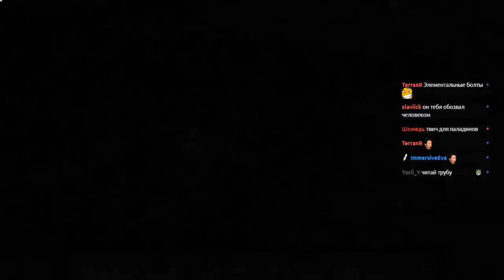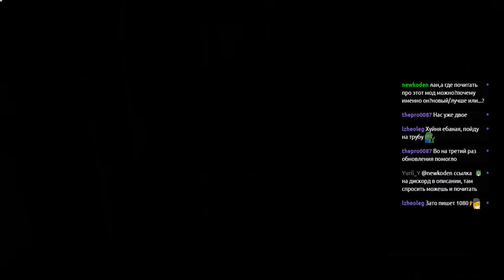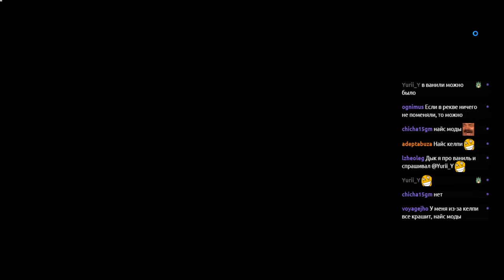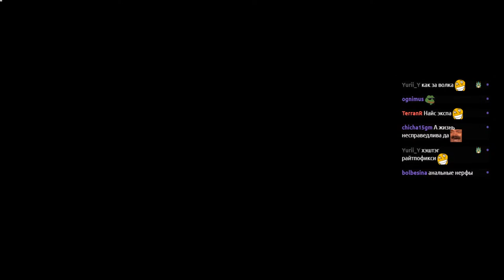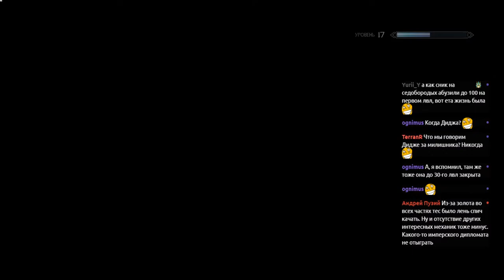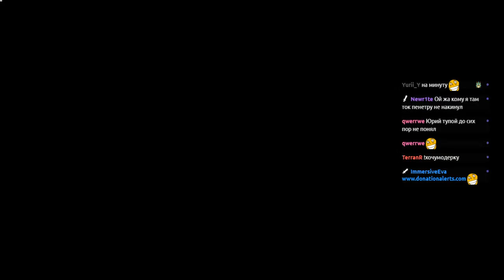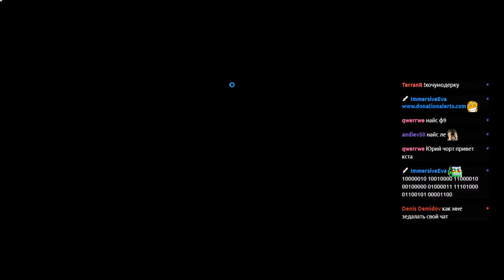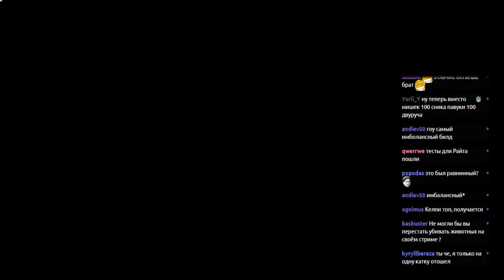Requiem for a Balance + Kelpie [Без смертей] #4 Бандитские разборки (идите на твич)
Версия сборки - RfaB 2.0
Сложность - 100/400, DD - безумие

Моды:

Пак на тянок:
KS Hairdo's Renewal - Female
KS Female Meshes FIXED Oldrim
Hvergelmir's Aesthetics - Brows
Eye Replacer 1k
LF Elf Eyes Replacer
UNPB Body NMM BAIN Installer
ТекстураТела
Expressive Facial Animation - Female Edition
Janky Sliders 1 - Draenei Splice
SG Female Eyebrows
Maevan2's Eye Brows
Glowing Argonian Eyes
Glowing Khajiit Eyes
Eyes AO Clipping Fix
Starsight Eyes
More Elf Eyes
The Witcher 3 Eyes
Lind's Mer Eyes
Lind's Human Eyes - Player Standalone
REAL EYES
NBScars
Runic eyes by Mari
(1) Community Overlays 1 - Main - UNP 2K
(Q) Community Overlays 1 - Bugfix Patch
(1) SBP - Simple Belly Paints - 2K
Female Makeup Suite - Face - 2K
BFCB -Beauti-Full Clothing Bodypaints- 2K
(1) Sunstarved - UUNP
Ziovendian Bodypaints - Female (UNP)
Natureborn Overlays and Spells - 2K
HairsBeastRace - Player character only
83Willows WHITER TEETH
SkFO - Skin Feature Overlays - 2K
(1) Community Overlays 2 - Main - UUNP
WNB -Weathered Nordic Bodypaints- 2K
BRB 2K -BeastRaceBodypaints-
Wolfpaint - Face -
Masculine Khajiit Textures for Vanilla (Grey Cat and Leopard)
Masculine Argonian Textures for Vanilla (Chameleon and Lizard)
Feminine Argonian Textures (Chameleon and Lizard) [UNP]
Feminine Khajiit Textures (Grey Cat and Leopard) [UNP]
(1)Barbarian Bodypaints - UUNP
Vanilla Warpaints Absolution
Ponytail for HDT Physics Extension for Latest HDT plugin
KS Hairdos - HDT Physics
HDT Female Hairstyles v1.1
HDT Physics Extensions
QuickLoot
MfgConsole
Floating Damage
Floating Healthbar
Weighted Jump LE
AddItemMenuLE320_SKSE173
Armor Appearance 1.1.1
Deadly Spell Impacts
BFS Effects 3_6 - BSA
Belt-Fastened Quivers 1.3 Release
Face Masks of Skyrim
Roadsigns Redone
A. Noble Skyrim - FULL PACK_2K
Skyrim 2017 Terrain Parallax Texture Collection - 2K - 4K
Realistic Water Two
Smooth Water
Realistic Water Two - ENB Textures
Real Wood Textures - Farmhouses
Enhanced Blood Textures
aMidianBorn Book of Silence - Creatures
aMidianBorn Book of Silence - Dragonborn DLC
Dear Diary
Oblivioneseque Category Icons For SkyUI
Oblivionesque Active Effects Icons For SkyUI
A Quality World Map 9.0.1 - Vivid with Flat Roads
Dark Nemesis - ENHANCED EDITION REPLACER
Recolored map icons 1.0
Realistic Wolf Howls Less barks
FleshFX
ElSopa HD - Organic Burial Urns 4K
Rocking Stones Parallax for ENB - 2k CLASSIC GREY
jewels of the nord - high res
HD Dragon Urns
Embers HD
Apophysis Dragon Priest Masks - Main File
AMatterOfTime
FileAccess Interface for Skyrim Scripts - FISS
Less Intrusive Hud - Main files
Less Intrusive HUD II - FISS Patch -towatot
Widget Mod
Customizable UI Replacer Less Intrusive HUD
Rudy HQ - More Lights for ENB - Bthardamz
KD - Realistic Fireplaces
Realistic HD Food HIGH QUALITY
4k Night Sky and Nebula
Falmer.by.Kajuan
Dragon.Priest
Hagraven.by.Kajuan
Giant.by.Kajuan
Skeleton.and.Human.Bones.by.Kajuan
Imprefvicticious Alduin
Troll.by.Kajuan
Draugr.by.Kajuan
Northfire's Dungeons (nordic ruins and caves)
Vivid Landscapes - Orc and Farmhouses
StalhrimArmor_Replace_Legendry.7z
4K Remade HD Better Dust Piles
4K ElSopa HD - The Smelter
HD Hand Made Signs Project Overhaul 1K
HQD Citizens Clothes 2K redraw 16sets
Convenient Bridges ALPHA 1.8 Super DLC free
SkySight Skins - Ultra HD Male Textures and Real Feet Meshes (4K2K HIGH)
True Storms - Thunder and Rain Redone v1.5
Daedric Armor and weapon Improvement
Retexture for The Scroll
Mountain flower by Mari 2k
Ultimate HD Fire Effects -Ultra Version-
Ancient LoadScreens
HD Ore And Ingots with manager
Wearable Lanterns 4.0.2 Release
Dark Dungeons for Skyrim - Dawnguard - Dragonborn
aMidianBorn Caves and Mines 2k
WICO - UNP (Underwear)
Bijin AIO for USLEEP users
Pandorable's NPCs
Girl's Heavy Armors (UUNP)
Mage Outfit Texture Overhaul - MOTO - SoM - USLEEP and CCF Compatible
Opulent MOTO
RUGNAROK - 2K
Comfy Mammoth Cheese Textures
Zira Retextured Horses
RUSTIC GARGOYLE - 4K
RUSTIC DEATH HOUND - 2K
RUSTIC DAEDRA - 4K
RUSTIC CLUTTER COLLECTION - 2K
RUSTIC ALCHEMY and ENCHANTING TABLES 2K
RUSTIC COOKING STATION 2K
RUSTIC STANDING STONES
RUSTIC WINDOWS - 2K
RUSTIC NORDIC MURALS 2K
RUSTIC DINNERWARE 2K
RUSTIC POTTERY 2_0 - 2K
RUSTIC SOULGEMS 2K - SORTED
RUSTIC ELDERSCROLL - 4K
RUSTIC SILVERWARE - 2K
RUSTIC AZURA'S STAR - 4K
RUSTIC ANIMATED POTIONS and POISONS 2K
RUSTIC POTIONS and POISONS - 2K
RUSTIC WORD WALLS 2K
Septentrional Landscapes LE 4K
Northern Shores LE 4K
Hyperborean Snow 4K LE